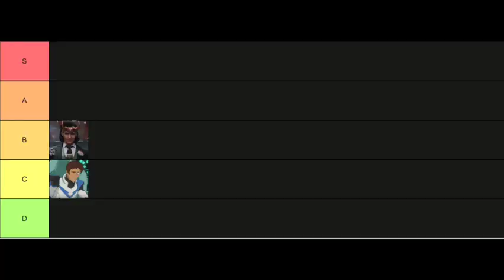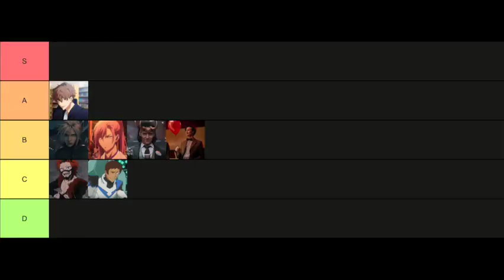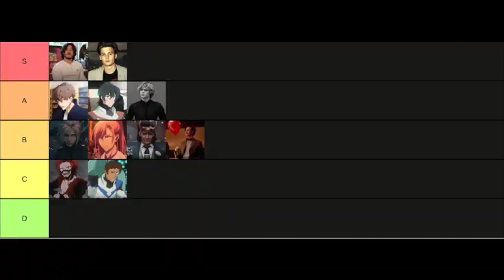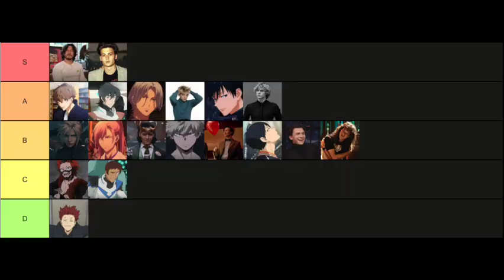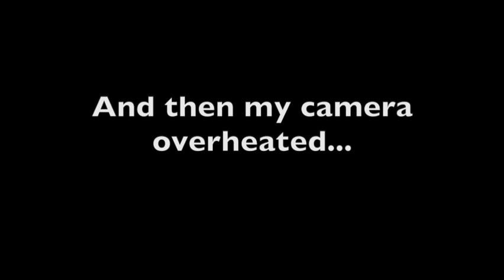Judging My Sister's Fictional Crushes (Tier List)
Uhhhhh... Basically I really missed making content so I'm back editing something I filmed a really long time ago.